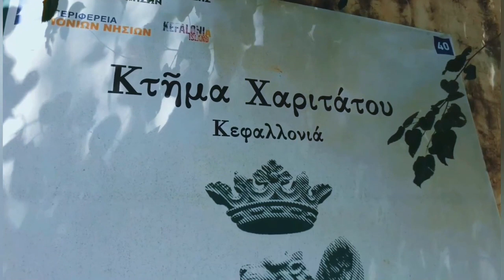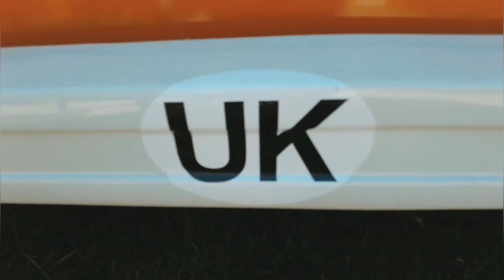9th ionian VolksFest Intro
Μην χάσετε το 9o Ιόνιο Φεστιβάλ Αερόψυκτων VW Κεφαλονιάς, με δυνατό πρόγραμμα και μοναδικές εμπειρίες και φέτος, πάμε να δημιουργήσουμε μερικές ακόμα αξέχαστες στιγμές!!